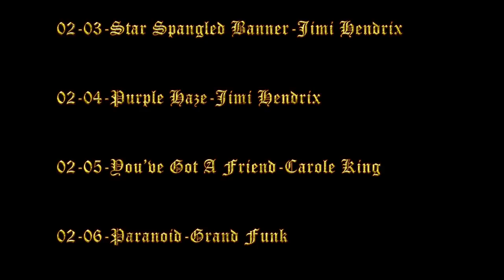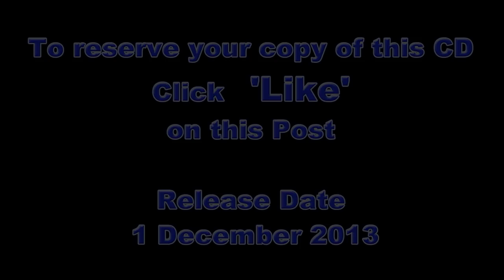Lost & Found: Music of CBC Band in Saigon Dec 1971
Recently found: CBC Band's 1971 studio recording, made for their American military fans in Saigon & surrounding area. For more on the CBC Band and their music, visit their Facebook page: